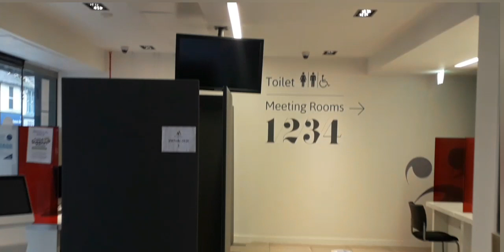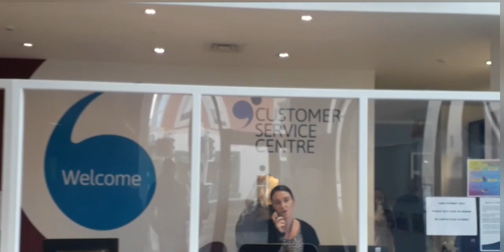North Ayrshire Council Meets Tom Sawyer. Part 1(Part2 link in description)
Folks! This is another perfect example of how our Civil Servants and Police Scotland conspire to deprive WE THE PEOPLE of our RIGHTS!
  UNACCEPTABLE FOLKS!